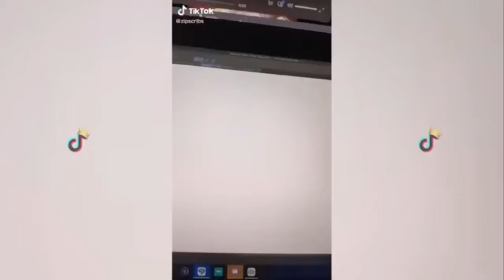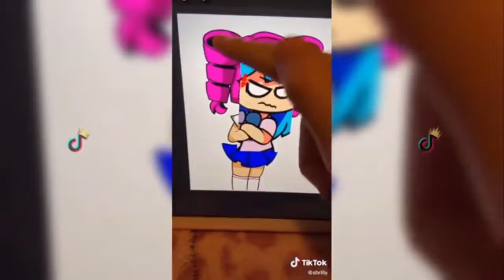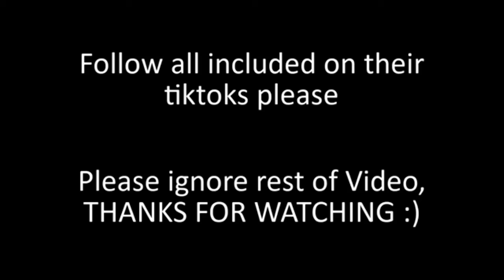FNF funny/cringy tiktok compilation :)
TikToks just TikToks